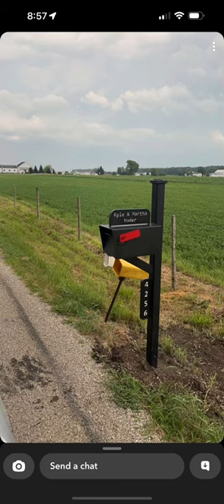custom mailbox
3" x 3" x 9' -3/16 tube
10 gauge 9" X 10" x 20" box
steel powder coated you choose your color